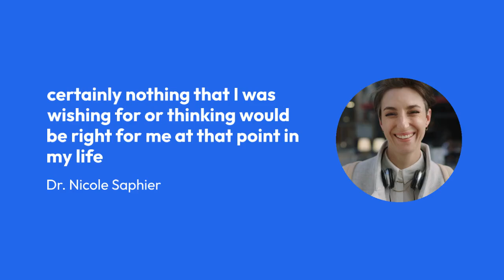Fox News’ Dr Nicole Saphier admits feeling ‘lonely’ as a teen mom – but proved naysayers wrong with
Saphier's new book - entitled Love, Mom - will be released by Fox News Books on April 16.

And while she's enjoying a peak moment, Saphier has been on quite a journey to get here.

Saphier, 42, faced a tough decision early on in her young life after getting pregnant at 17 during the summer between her junior and senior years of high school.

She recalled that the pregnancy was "certainly nothing that I was wishing for or thinking would be right for me at that point in my life."